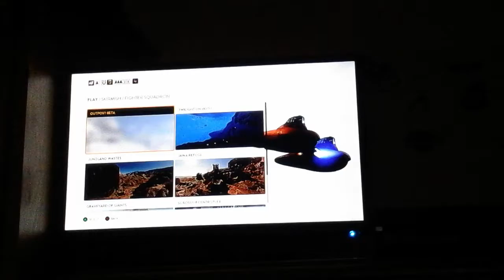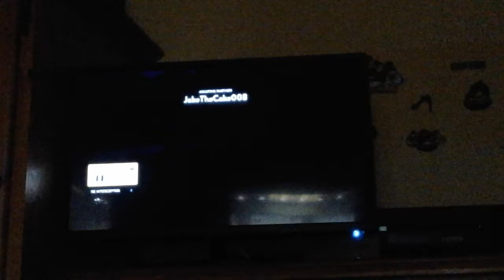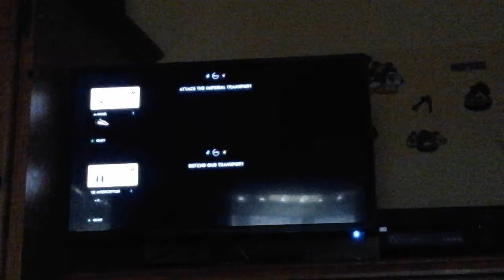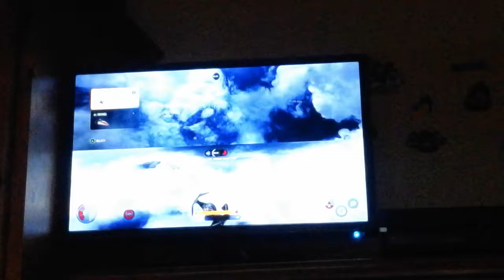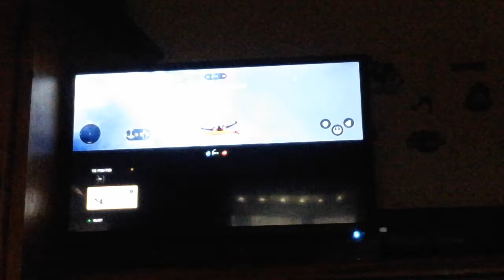Starwars Battlefrount-fighter squadron-with Jakethecake008